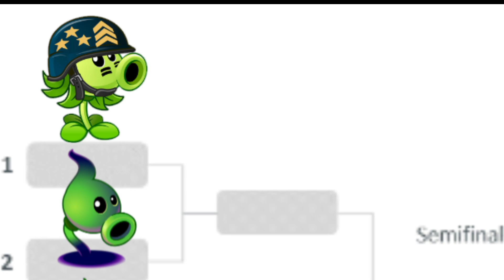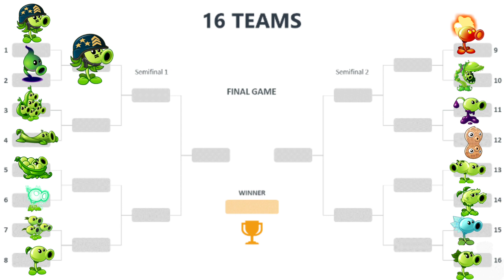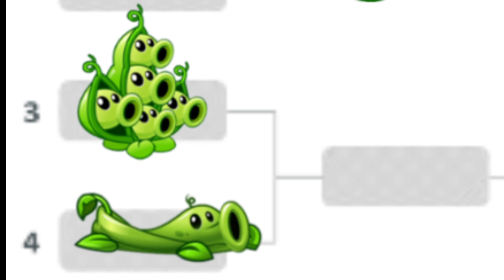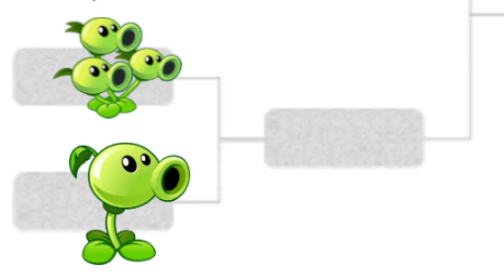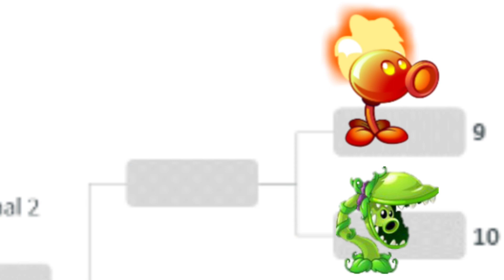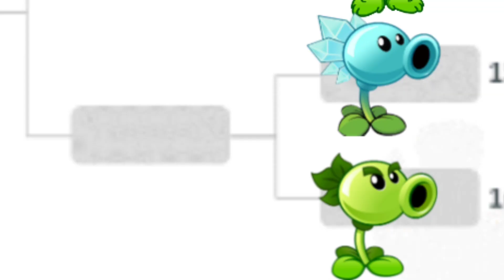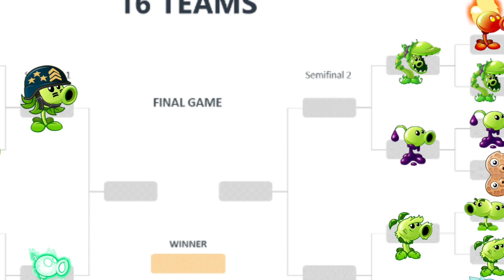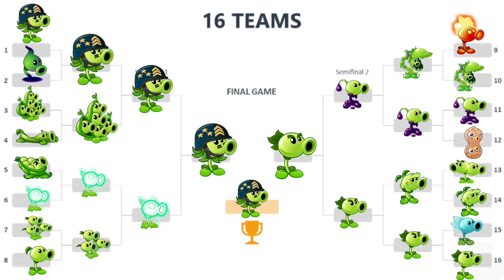Cuál es el mejor Lanzaguisantes de PvZ 2?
Un vídeo diferente xd